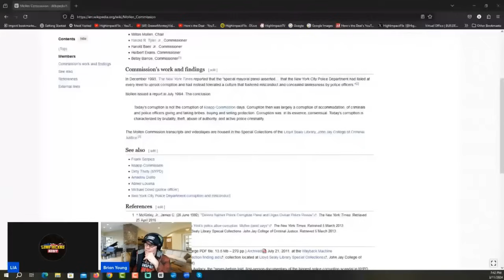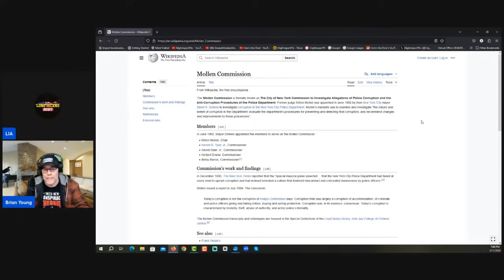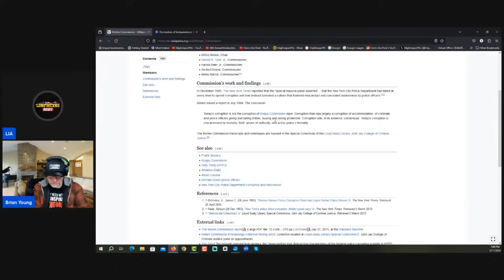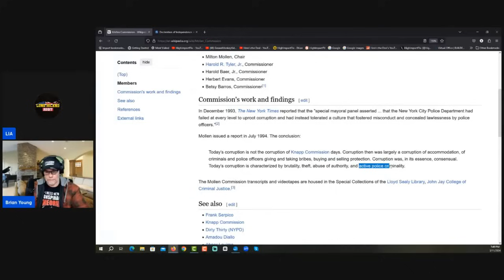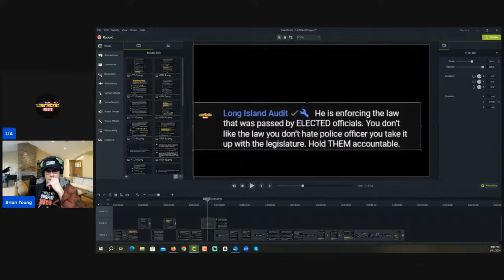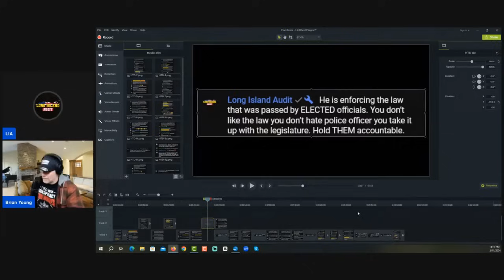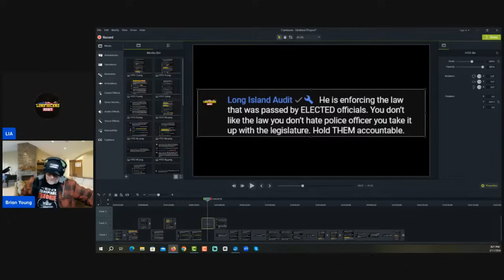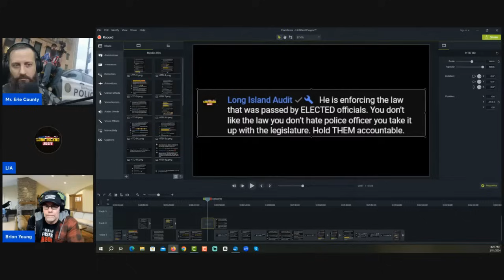Are American Cops "the GESTAPO?" - Long Island Audit & Here's the Deal